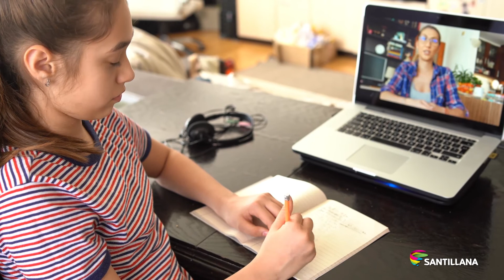Un nuevo RegresoaClases2021 con Santillana para guiar a los profesionales del mañana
Estamos listos para enfrentar un nuevo año de desafíos ✊🏻. Desde Santillana hemos preparado metodologías y herramientas para que guíes a los profesionales del futuro en su proceso educativo 👩🏻‍🏫👨🏻‍🏫, desarrollando sus habilidades tecnológicas y conocimientos digitales. Participa de nuestro RegresoaClases2021 y continúa descubriendo las claves para reinventarnos con una educación exitosa